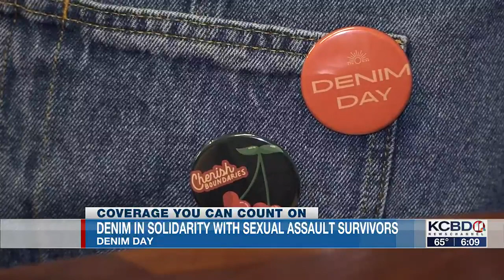Wearing denim to support sexual assault survivors (6 p.m.)